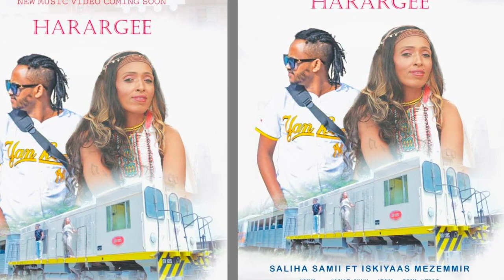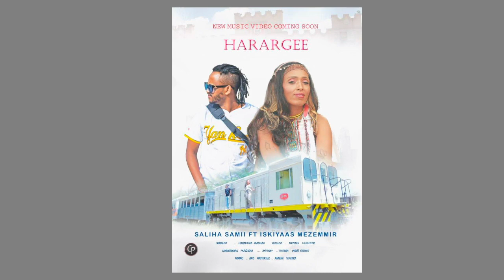Saliha Sami Hararghe Day Concert prom.